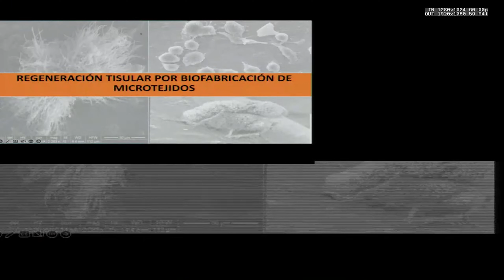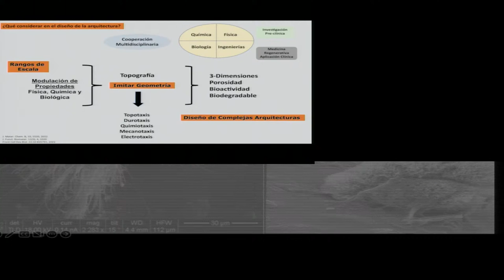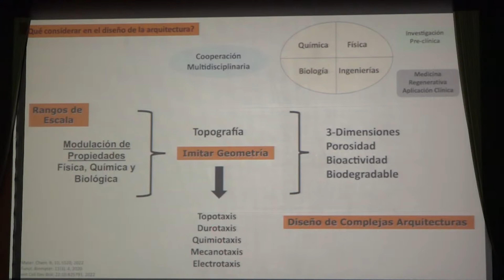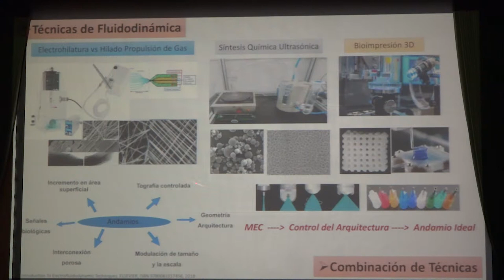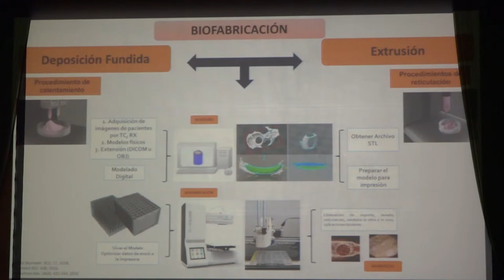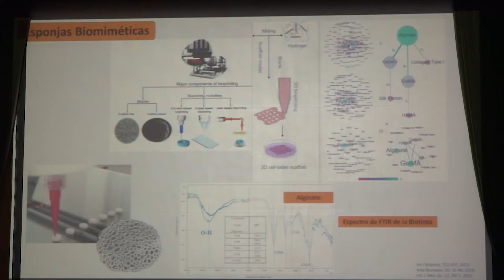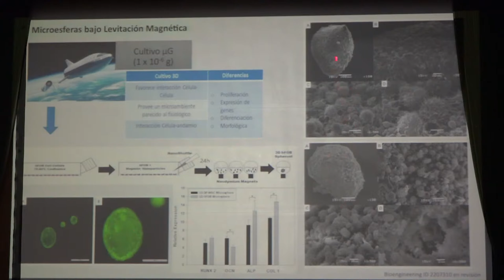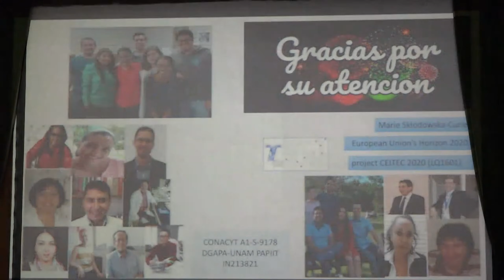5. Regeneración tisular por biofabricación de microtejidos. Dr. Marco Antonio Álvarez Pérez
Programa

Simposio
Aplicaciones de biomateriales y nanomateriales para la salud

Coordinadora: Dra. Laura Susana Acosta Torres

Presentación del simposio.
Dr. Víctor Manuel Castaño Meneses

Bio-innovación en el desarrollo de biomateriales.
Dr. René García Contreras

Nanomateriales para el tratamiento de enfermedades de importancia mundial.
Dra. Yanis Toledano Magaña

Regeneración tisular por biofabricación de microtejidos.
Dr. Marco Antonio Álvarez Pérez

El "target" para el desarrollo de los biomateriales odontológicos del futuro.
Dr. David Masuoka Ito

Discusión.
Dra. Laura Susana Acosta Torres